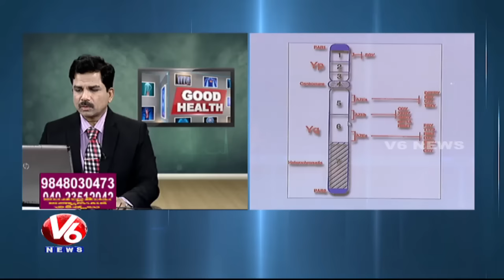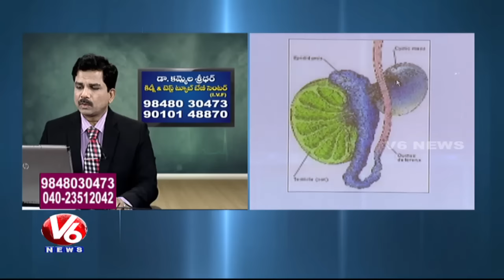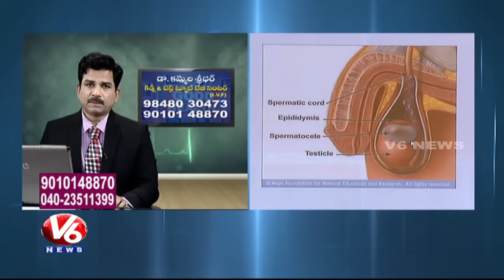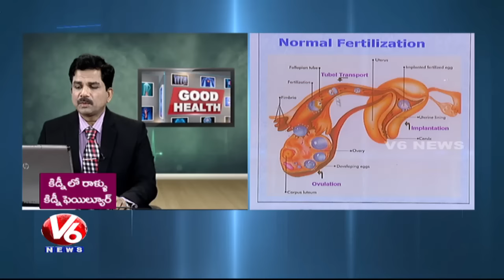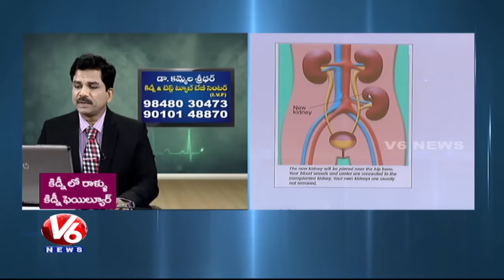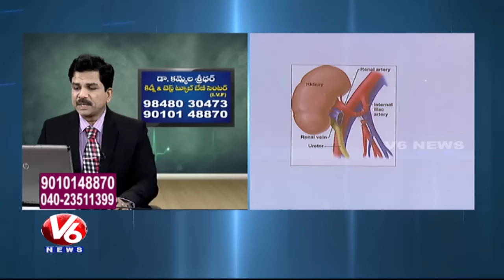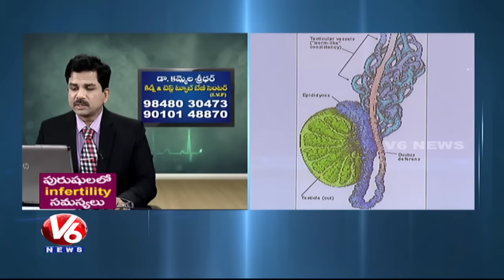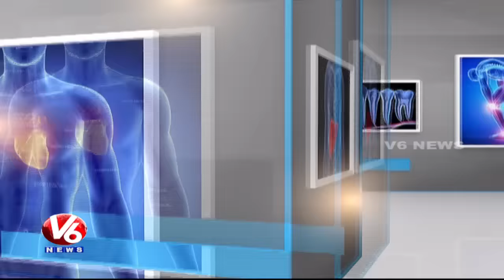Infertility And Kidney Problems | Reasons & Treatment | Dr Kammela Sridhar | Good Health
Watch Good Health, A Featured Program by V6News, Where Doctors answers to the questions and doubts asked by callers on various Health Problems.